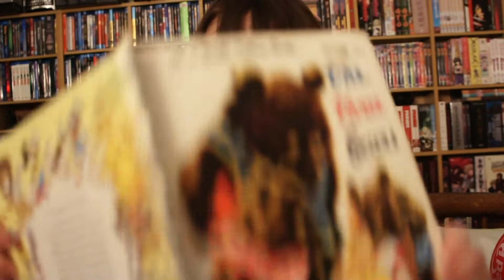Sydney's Storytime: Goldilocks and the Three Bears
When I was little I used to "read" to daddy. I couldn't really read but I would make up the story as close to what I could remember.